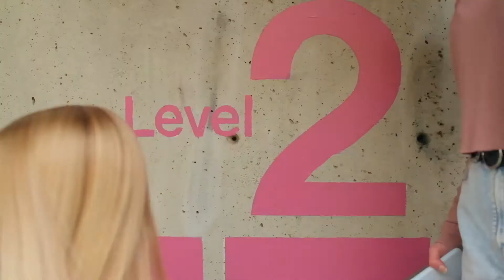Cinematic Fall Shoot in Bellevue with Cam and Ruth // Filmed on Fuji x-T4 // Music: Rebel by G-Eazy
We filmed these sequences as almost an afterthought to a shoot in downtown Bellevue Washington, Cam and Ruth were absolutely amazing and brought loads of energy!!!

Models: Camryn (@camrynjgibson) and Ruth (@ruth.schmidt)
Cinematography and editing: @seattlelifestudios, @seattlelifephotos (Instagram)

Details:
Cameras: FujiFilm Fuji x-T4 (handheld) FujiFilm Fuji x-T3 on a Gimbal
Lenses:  Fuji 23mm ƒ1.4 (x-t4) and Fuji 16mm ƒ1.4 (x-t3)